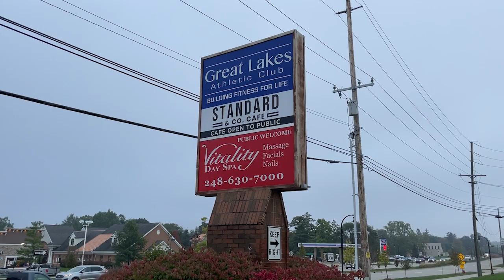ONTV News Break: Standard & Co. Cafe Grand Opening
On Thursday, September 28, 2023, the Orion Area Chamber of Commerce celebrated the official grand opening of Standard & Co. Cafe with a ribbon-cutting ceremony.